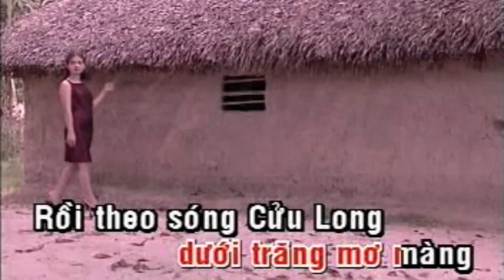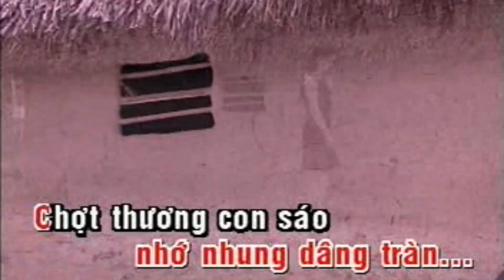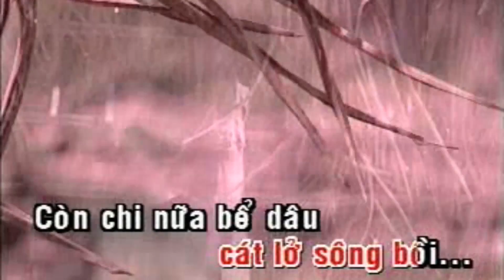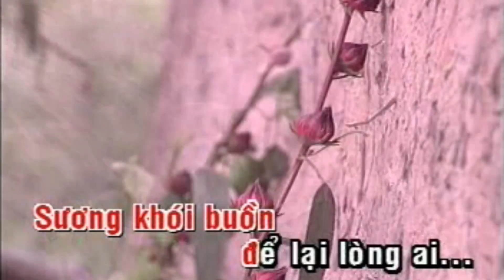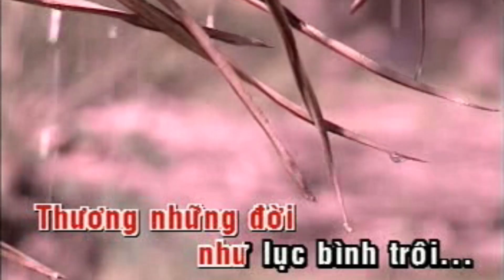ĐIỆU BUỒN PHƯƠNG NAM